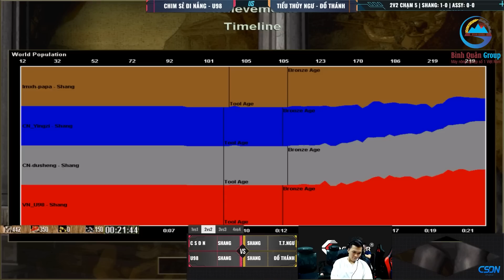P1 | Chim Sẻ Đi Nắng - U98 vs Tiểu Thủy Ngư - Đỗ Thánh | 05/02/2023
" BÌNH QUÂN GROUP ĐỐI TÁC TIN CẬY, ĐỒNG HÀNH CÙNG CHIM SẺ ĐI NẮNG PHÁT TRIỂN CỘNG ĐỒNG AOE VIỆT NAM.

 Là một trong những công ty chế tạo máy nông - công nghiệp có bề dày hơn 30 năm hình thành và phát triển. Bình Quân Group luôn đi đầu và là 1 địa chỉ đáng tin cậy được đông đảo bà con biết đến và tin dùng.
 Địa chỉ : Khu công nghiệp Phú Thịnh – La Thành, P. Ngô Quyền, Sơn Tây, Hà Nội.
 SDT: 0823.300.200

Kênh Chim Sẻ Đi Nắng AOE là nơi phát trực tiếp tất cả các trận đấu của Chim Sẻ Đi Nắng ngay trong ngày!!!